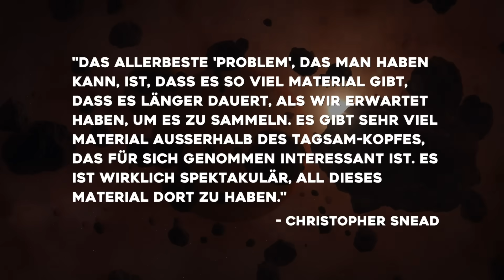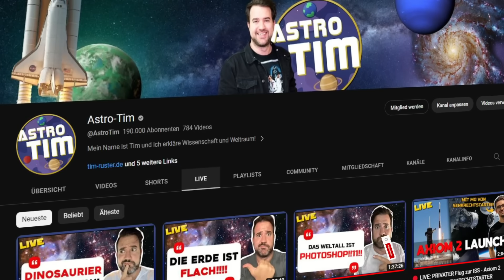Asteroidenprobe SCHOCKIERT NASA-Wissenschaftler, momentan KEINE ERKLÄRUNG! 😳 (OSIRIS-REx)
Dieses Video wird gesponsort von Ridge! Ärgere dich nie wieder mit deinem Portemonnaie herum und hole dir jetzt die stylishen und praktischen Wallets von Ridge - mit meinem Code ASTROTIM gibt's 10% auf deine Bestellung!

Die NASA hat Proben des Asteroiden Bennu im Rahmen des Projekts OSIRIS-REx zur Erde zurückgebracht. Doch als die Forscher die Proben öffneten, trauten sie ihren Augen kaum...

Foto-Credit: NASA/ESA